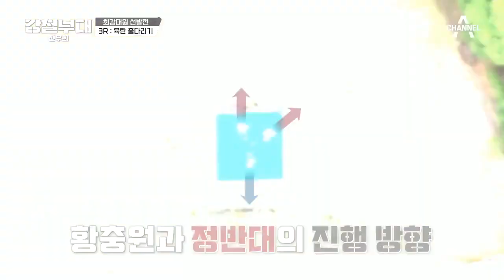▶최강대원 선발전 결승◀ 해병대만 2명?! 황충원은 과연 수적열세를 이겨낼 수 있을까? | 강철부대 15 회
최강대원 선발전 결승!
막대한 상품을 획득할 대원은?

최강의 특수부대를 가리기 위한 밀리터리 팀 서바이벌
강철부대​, 2021 대한민국 최강 특수부대를 가린다

특전사​ / '국가대표 특수부대' 특수전사령부
해병대수색대​ / '신출귀몰 선봉부대' 해병대수색대
#707​ / '국가급 대테러부대' 제707 특수임무단
UDT​ / '전천후 엘리트부대' 해군특수전전단
SDT​ / '최정예 군사경찰' 군사경찰 특임대
SSU​ / '세계 수준의 구조부대' 해난구조전대

강철부대, 매주 화요일 밤 10시 30분 방송